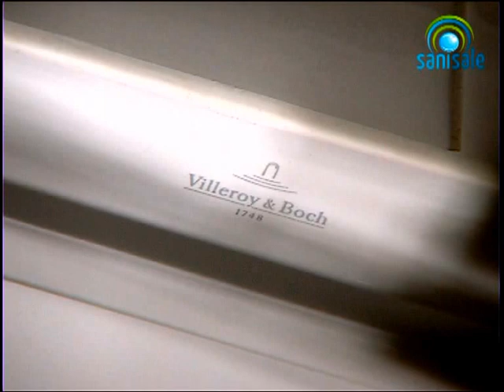SaniSale - Complete Badkamer